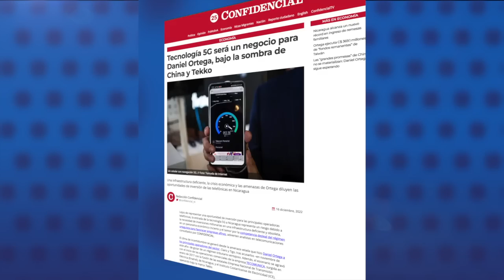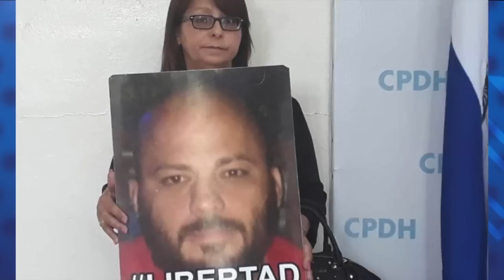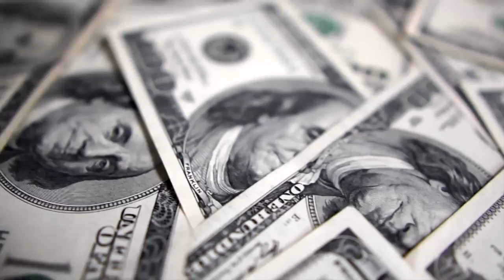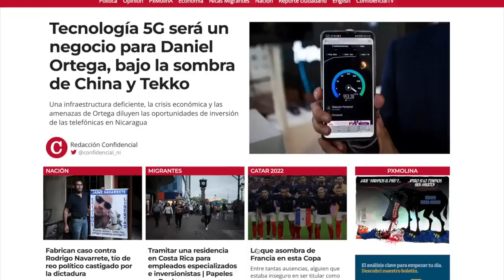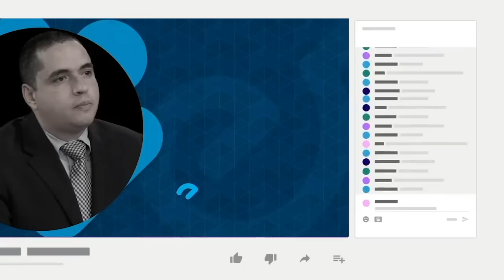Tecnología 5G será un negocio para Daniel Ortega, bajo la sombra de China y Tekko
La entrada de la tecnología 5G a Nicaragua representa un riesgo debido a la necesidad de inversiones millonarias en una infraestructura deficiente y obsoleta, especialmente en un panorama económico incierto y el temor por la competencia desleal del régimen orteguista para favorecer empresas afines, advierten analistas en telecomunicaciones consultados por CONFIDENCIAL.
El clima de incertidumbre se generó desde la amenaza que hizo Daniel Ortega a los principales operadores del sector, las empresas Claro y Tigo, tras acusarlos –en noviembre de este año– de gozar de un régimen tributario ventajoso.
El escenario se agravó con el inicio de las operaciones comerciales de la empresa TECOMUNICA, surgida en enero de 2017 con la fusión de las estatales Empresa Nacional de Transmisión Eléctrica (Enatrel), de Nicaragua, y el Instituto Costarricense de Electricidad (ICE), operando bajo la marca Tekko.
“Estamos hablando de millonarias inversiones que se tendrían que hacer para preparar la infraestructura para la llegada del 5G, sin que exista certeza de cualquier cosa que el Gobierno pueda hacer. Entonces eso genera incertidumbre”, explicó a CONFIDENCIAL un especialista en telecomunicaciones bajo condición de anonimato.

- Fabrican caso contra Rodrigo Navarrete, tío del reo político castigado por la dictadura.
- Bianca Jagger demanda a Biden y la papa Francisco "más firmeza" contra Ortega.
- Nicaragua alcanza un nuevo récord en ingresos de remesas familiares.